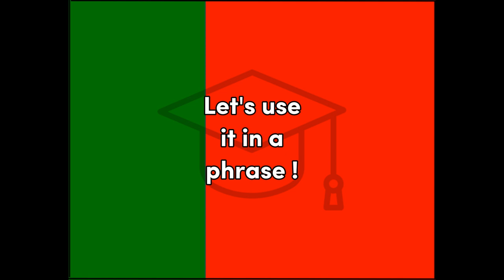Bonita - Portuguese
Word for Today translation for fun and easy learning and education, Portuguese beautiful